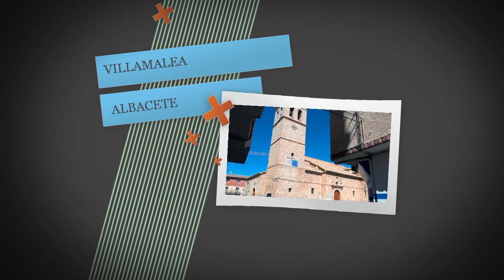MI CAMINO DE LA LANA 2015 ETAPA 2/7